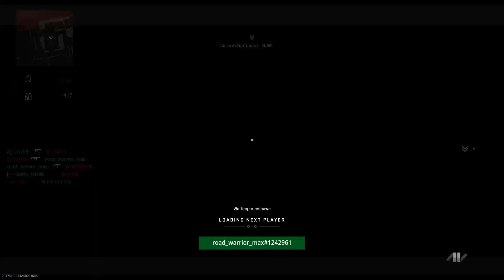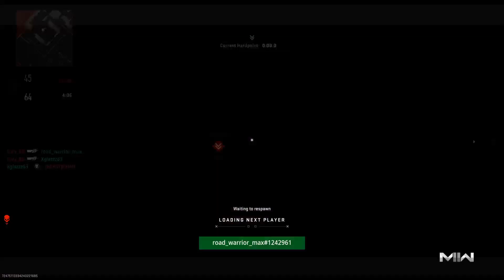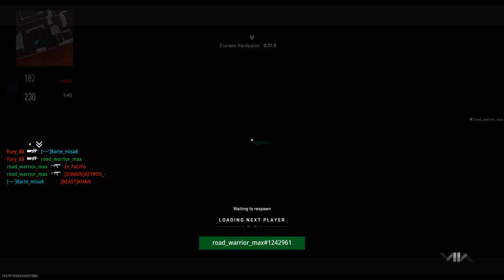Call of Duty®: Modern Warfare II_20230403011321